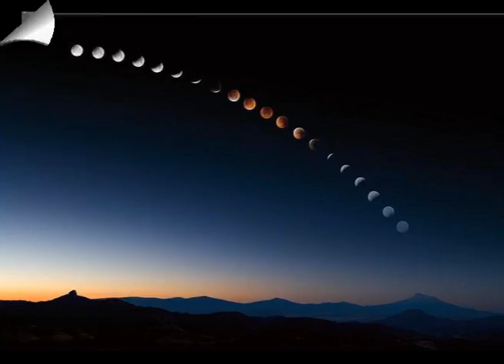2Sound - Decoding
DECODING is the new 2SOUND's release with a fusion of progressive, deep, Techno influences on a dynamic and hypnotic bassline : Decoding is available for download on Beatport.com, Spotify, JunoDownload, ITunes.

Slow Deep Records is an Italian record label, founded in February 2010 and focusing around Progressive House, Deep House, Tech house and Techno music.
Artists that release with Slow Deep Records include 2Sound, Alex Modular, Dirty Talking, G.A.B., Krocro, Zinko, Micron.
Our artists have been playing in Festivals such as Street Parade in Zurich, ADE Festival in Amsterdam, with DJ sets all over Italy and Europe.
Slow Deep Records label is committed with high profile electronic music and with the continuous search of new sororities.